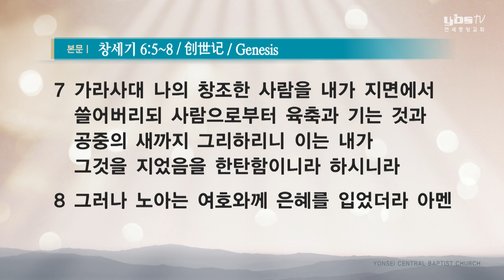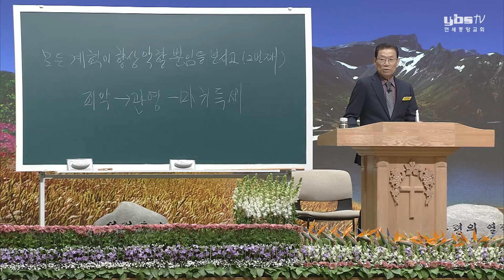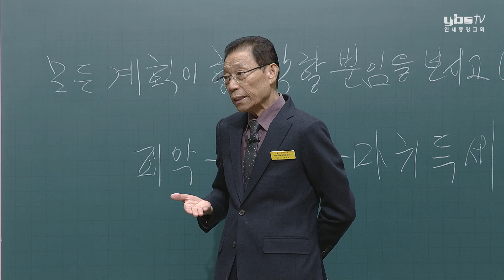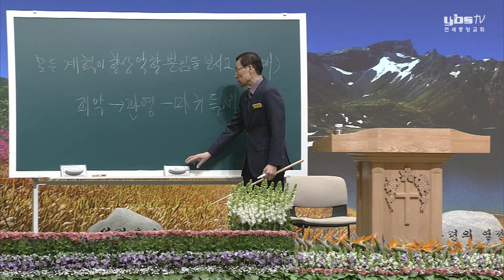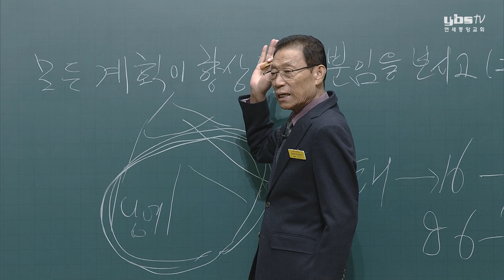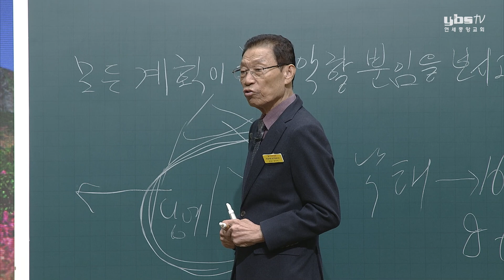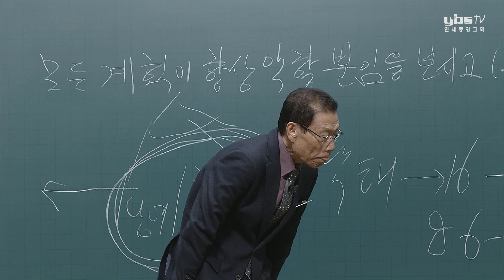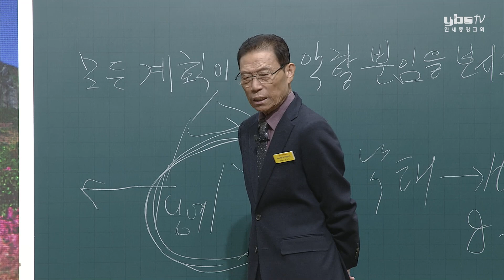[금요철야예배] 모든 계획이 항상 악할 뿐임을 보시고 2 2023-02-10 [연세중앙교회 윤석전 목사]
[창 6:5~8]

5 여호와께서 사람의 죄악이 세상에 관영함과 그 마음의 생각의 모든 계획이 항상 악할 뿐임을 보시고
6 땅 위에 사람 지으셨음을 한탄하사 마음에 근심하시고
7 가라사대 나의 창조한 사람을 내가 지면에서 쓸어 버리되 사람으로부터 육축과 기는 것과 공중의 새까지 그리하리니 이는 내가 그것을 지었음을 한탄함이니라 하시니라
8 그러나 노아는 여호와께 은혜를 입었더라